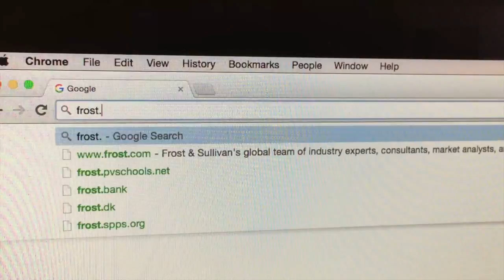FROST Tutoring 2015